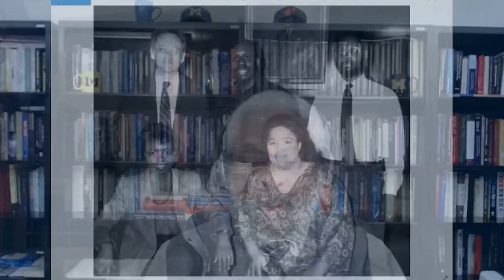Reflections on the legacy of Dr. Paul Cornely | Michigan Public Health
Featuring:

DuBois Bowman
Professor and Dean

Cleopatra Caldwell
Professor and Chair, Health Behavior & Health Education

Woody Neighbors
Professor Emeritus, Health Behavior & Health Education

Chris Allen,
Consultant, Bon Secours Mercy Population Health Strategies
President, Family Road LLC